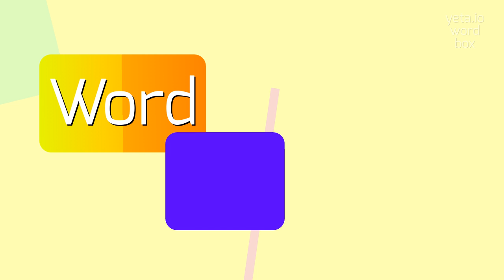How to say "caisse"! (High Quality Voices)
Watch in this video how to say and pronounce "caisse"!